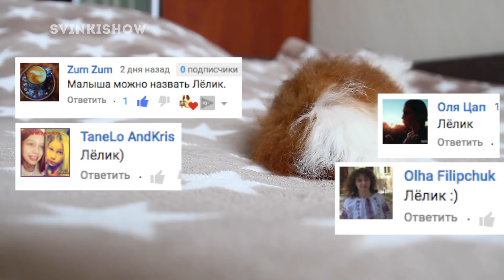ЧТО С МАЛЫШОМ? ВЫБИРАЕМ ИМЯ НОВЕНЬКОМУ / SvinkiShow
Мой новый питомец. Давайте вместе придумаем ему имя! Распаковка морской свинки. Почему свинка не пьёт воду? Карантин и адаптация в новом доме.

Домик клубничка:
Сенник шар
Большой белый гамак

На канале SvinkiShow (Свинки Шоу) много как забавных, так и полезных видео про морских свинок. Канал о морских свинках и других питомцах.